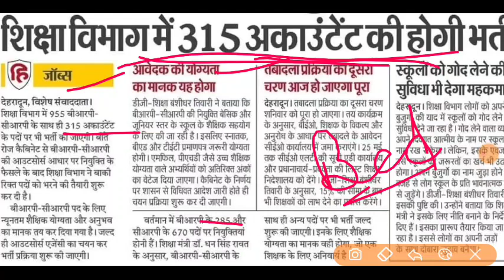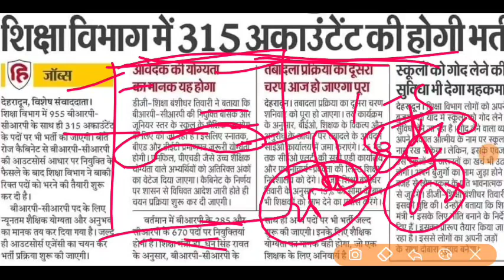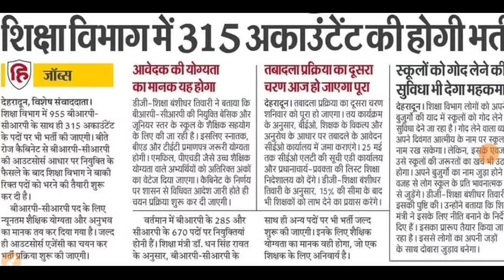उत्तराखंड नई भर्तियां BRP CRP शिक्षकों और अकाउंटेंट पदों पर BED TET अभ्यर्थियों को मौका selection